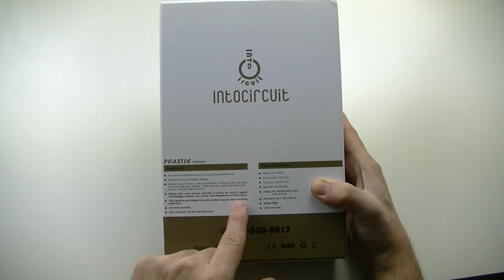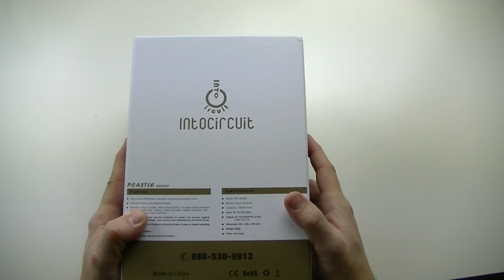IntoCircuit PCastle 26000 - présentation | par Top-For-Phone.fr